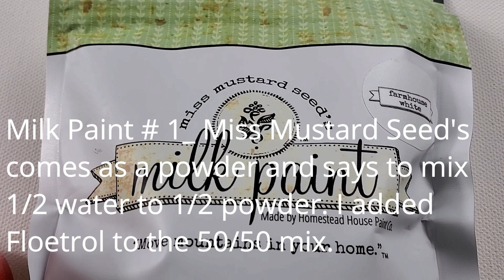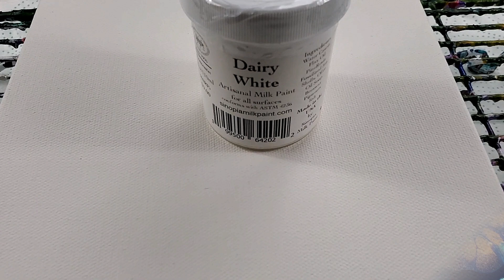(243) Two New Milk Paints Tested!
Today's video is a two pours testing two different milk paints. Since Folk Art has discontinued theirs, I thought I better get busy finding a suitable replacement so the cloud pours and cool effects can continue. Googled around and found these two for starters...I think the 2nd one tested has potential and will keep playing around with it until I find out how to make it "cloud."

Miss Mustard Seed's Milk Paint Farmhouse White 1qt

Sinopia All Natural Artisanal Milk Paint Dairy White (4oz.)

My pouring medium changes a little depending on what kind of result I'm after but I primarily use Floetrol in a 4 parts Floetrol to 1 part paint ratio (using my current favorite paints from Amsterdam). I prefer to thin the paint with something more viscous than water and often use Liquitex Pouring Medium or Golden Flow Aid if thinning is needed. No silicone or dimethicone is used unless otherwise stated.

"THE PLAN" is to post a video Thursdays thru Sundays but that is subject to change, so please subscribe and hit the notification bell and click "all" so you don't miss any new videos!

If you enjoyed this video and would like to see more, please “Like” “Share” “Subscribe” and hit the notification bell! acrylic pouring modern art contemporary art kiss pour acrylic painting demo cloud effect experimental design acrylic painting tutorial decoart selling on etsy dutch pour technique large canvas visual arts arteza abstract painting techniques blick art materials fluid painting for beginners negative space home decor oddly satisfying fluid art studio acrylicpainting acrylic pouring recipe acrylicpour tree ring acrylicpouring smart art materials amsr etsy 2019 diptych turquoise art therapy gadget addict contemporary artists asmr pouringinharmony rinske douna art vlog artist at work fluid acrylics flow art cells without silicone lazy susan diy mixed media